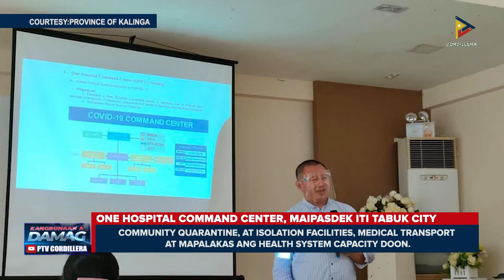Modified isolation facility iti Ucab, Itogon, nailukat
KDNNews – Cordillera
Nailukaten ti baro a modified isolation facility ti Benguet sadiay Ucab, Itogon. Kabayatanna, One Hospital Command Center para iti COVID-19, maipasdek iti Tabuk City.